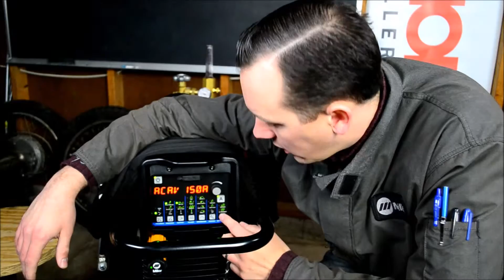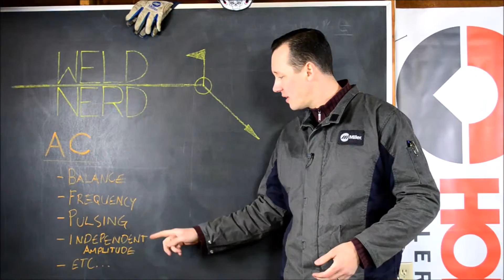Miller Dynasty 210 / 280 DX Frequency and Balance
A quick look at setting AC Frequency and Balance on the Dynasty 210 / 280 DX.